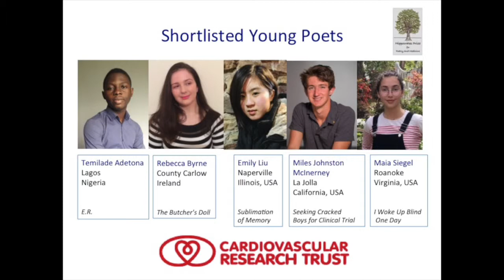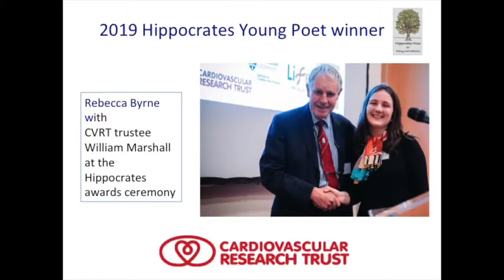Rebecca Byrne: 2019 winner of Hippocrates Young Poet Prize for Poetry and Medicine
With £500 for the Young Poets Award, the 2020 Hippocrates Young Poets Prize for Poetry and Medicine  is one of the highest value poetry awards in the world for a single poem by a young poet (aged 14-18 years); unpublished, in English and up to 50 lines of text. The Young Poets award is supported by healthy heart charity the Cardiovascular Research Trust.
More at hippocrates-poetry.org.
Deadline 1st March for 2020 Young Prize for Poetry and Medicine.